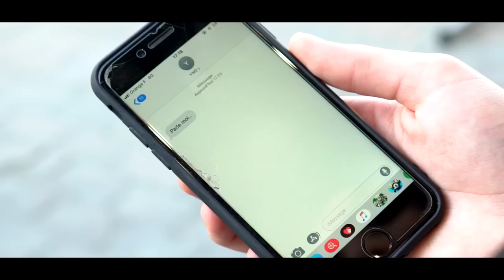DJ NABIL feat YNO & KAZO DIMELO TENDANCE (CLIP OFFICIEL)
DJ NABIL ft YNO & KAZO | DIMELO

Produit par DJ NABIL (Clip Officiel)

SNAP-CHAT: Dj-Nabil

Label:  BATTERY ENTERTAINMENT
Prod By Dj Nabil & S.LEE

LYRICS

YNO

Parle moi de toute ces fois où ta baisser les bras
Parle moi de toute ces fois ou tu na pas cru en moi
Pour moi tetait mon amour finalement t’es une Sheitana
Reste accroché à moi bebe surtout ne me lache pas
Amore accroche toi à moi on va s’en allez juste toi et moi
Je ferme les yeux, je t’y vois, dans mes rêves, je me noie

REFRAIN

Dimelo dimelo dimelo no me dejas solo
Dimelo dimelo dimelo amore te quiero conmigo
Singue bailando Singue bailando Singue bailando amore Singue bailando

KAZO

Parle moi de tes peines et de ce que tu ressent parle moi de ton passer mais faut pas que tu me mente pour toi je ferais la guerre je serais près à sortir les gants Jveu sentir la flamme de ton cœur et ton odeur de menthe
Le son est Caliente vasi viens tambiancer le son te fait danser viens le pas est carré
Le son est Caliente vasi viens tambiancer le son te fzit danser viens le pas est carré

YNO

REFRAIN

YNO

Elle me dit qu’elle a souffert Oue qu’elle a beaucoup trop vécu que tous les mecs autours d’elle ne la guette que pour son cul, je suis tomber dans son jeu Oue j’ai perdu la raison moi tous ce que je voulais c’était qu’elle rentre à la maison eh

KAZO

Tu me dit que dans ta vie tu ne veut pas d’un mec de tess ta oublie l’histoire tetait la belle et moi la bête quand tu passe au quartier tous mes negros perdent la tête ton corps est une Map ou j’aimerais faire ma quete

YNO

REFRAIN

REMERCIEMENTS

Mairie de Moulins (03000)
Mairie d’Yzeure (03400)
Préfecture & Sous-Préfecture de l’Allier
« Moulins-Vichy-Montluçon (03) »
Hotel Ibis Moulins-Sud « Moulins (03) »
Le Journal La Montagne « Moulins (03) »
Radio France Maghreb 2
Le Grand Café «Moulins (03)»
Dav’Papa «Moulins (03)»
l’Association des Jeunes du Plessis  «Yzeure (03)»
Mr Alexandre Damoret
Mr Zied Labidi
Mr Stéphane Pelissier
Dédicaces et merci du soutient à tous les jeunes du quartier du Plessis «Yzeure (03)»
Es-Seddik, Adil, Mohamed, Jawad, Jeff, Eddy, Karim, Aziz, Nabil, Amor, Fabien, Chaya, Momo, Kamel, etc…
Mais aussi, à tous les autres jeunes des quartiers de l’agglomération Moulinoise (03) Quartier des Champins, Champmilan, Nomazy, Pré-Bercy, Gâteaux, Chartreux